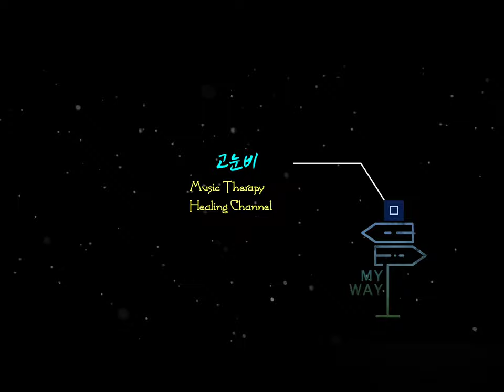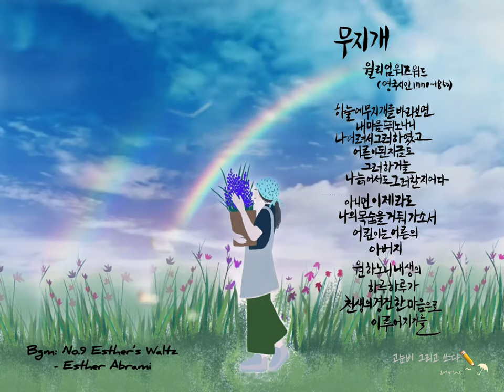🌱 '때로는 작은것에 행복을 느낍니다' 해피데이 ~♡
제목: No.9 Esther’s Waltz
장르: 클래식
느낌: 행복
Esther Abrami
출처: 유튜브